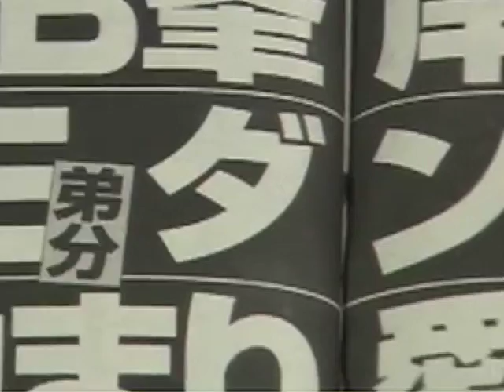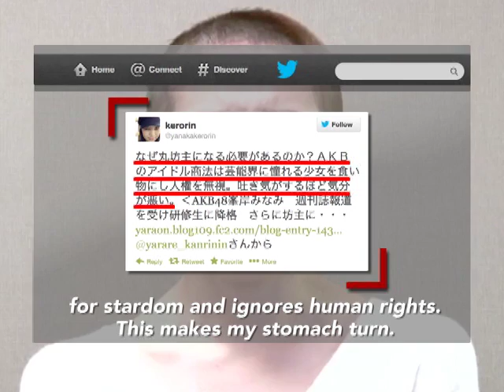Dating Scandal Rocks Japan's Top Girl Pop Band (LinkAsia: 2/15/13)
AKB48, Japan's most popular girl band, has a strict no dating policy, established in order to preserve the band's squeaky clean image. So when the band member Minami Minegishi was caught dating by Japanese paparazzi, she had to do something drastic to preserve her pop star status. Contributor Rebecca Milner reports from Tokyo.